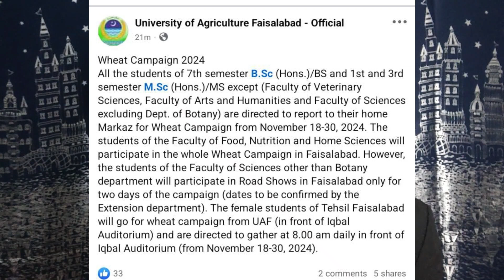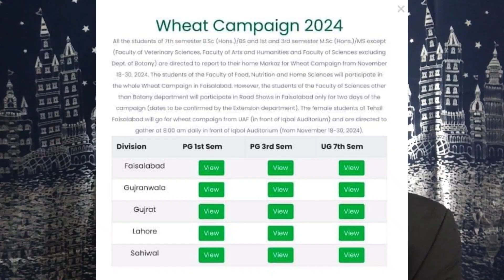Latest Update about UAF Wheat Campaign | UAF Students on Wheat Campaign | News About Mids & Campaign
Latest Update about UAF Wheat Campaign | UAF Students on Wheat Campaign | Wheat Campaign pa Kiya Ho Ga

Stay updated with the latest news on the Wheat Campaign at the University of Agriculture Faisalabad (UAF)! 🌱 In this video, we cover what’s happening during the Wheat Campaign, the roles of UAF students, and what to expect moving forward. Gain insights into how this campaign plays a significant role in boosting agricultural awareness and practical learning for students.

📘 In This Video:

Latest updates on UAF’s Wheat Campaign 2024
Student involvement and their responsibilities
The objectives and expected outcomes of the campaign
How wheat campaigns contribute to sustainable farming practices
Advice for students participating in the campaign

📢 If you're curious about agriculture or planning to join UAF campaigns, this video is for you!